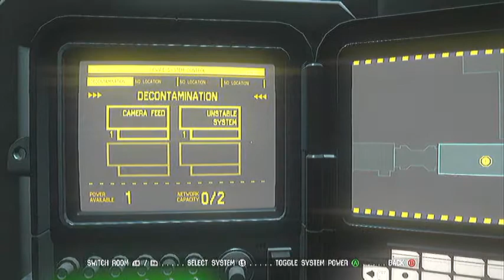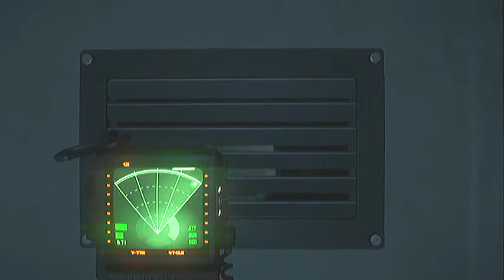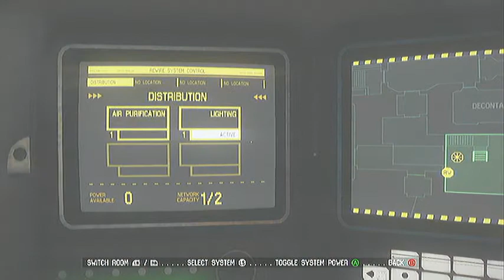Alien Isolation walkthrough part 32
Alien Isolation walkthrough part 32 on X BOX 360